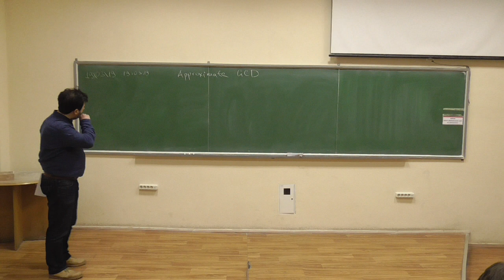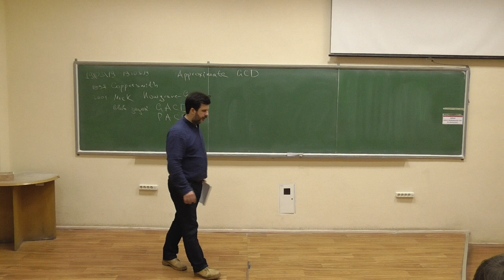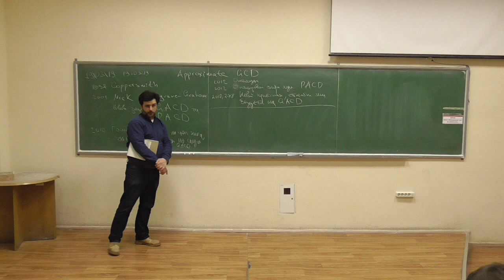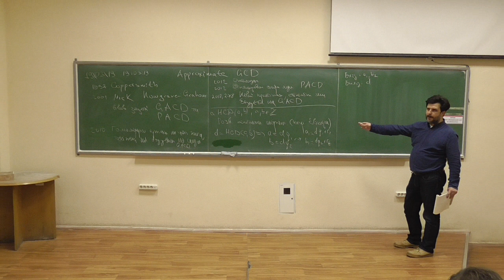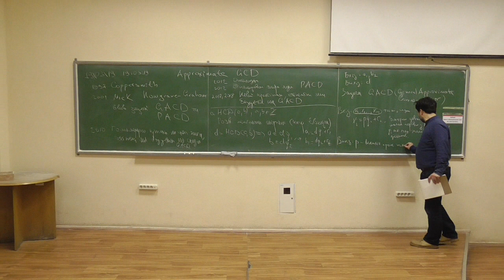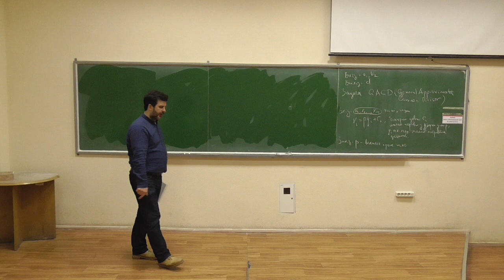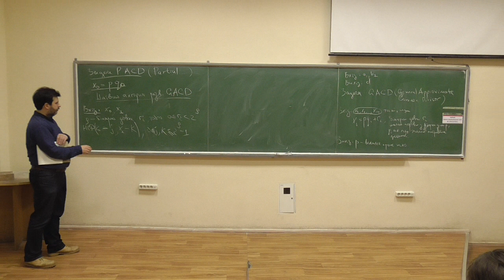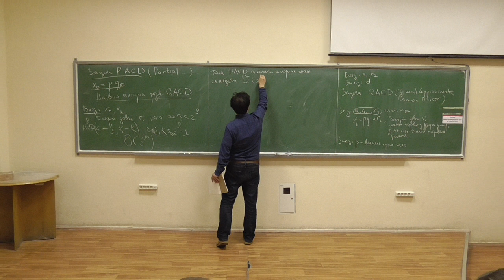Сучасні алгебраїчні криптосистеми 2, лекція 05-1: задача наближеного обчислення спільного дільника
Розглянуто такі питання:
-- історія питання, виникнення задачі обчислення наближеного спільного дільника (Approximate Common Divisor, ACD);
-- формулювання задачі повного (general ACD, GACD) та часткового (partial ACD, PACD) наближеного обчислення спільного дільника;
-- наївний алгоритм розв'язування GACD та його складність.